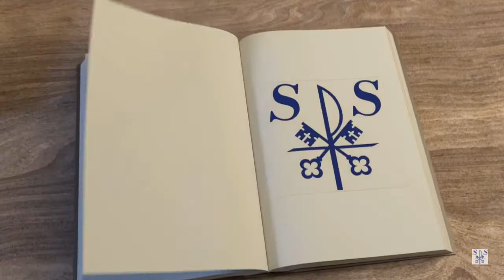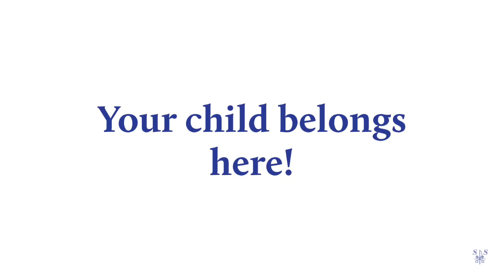St. Peter the Apostle Catholic School